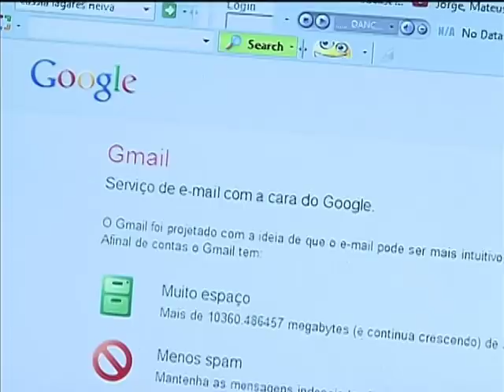Invasão de computadores passa a ser infração segundo nova lei sobre crimes na internet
NBR NOTÍCIAS - 05.04.13: A nova lei sobre crimes na internet já começou a valer. A partir de agora, as novas regras que alteram o Código Penal tipificam como infrações uma série de condutas no ambiente digital, principalmente em relação à invasão de computadores.